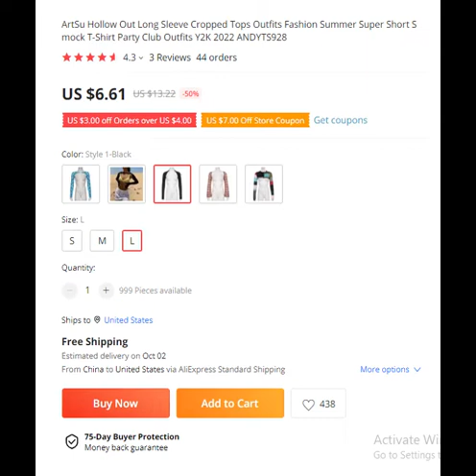Hollow Out Long Sleeve Cropped Tops Outfits Fashion Smock T Shirt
Fashion Summer Super Short Smock T-Shirt

ArtSu Studios Store

"Women's Clothing"

ArtSu Hollow Out Long Sleeve Cropped Tops Outfits Fashion Summer Super Short Smock T-Shirt Party Club Outfits Y2K 2022 ANDYTS928